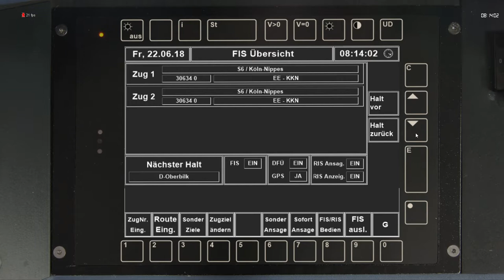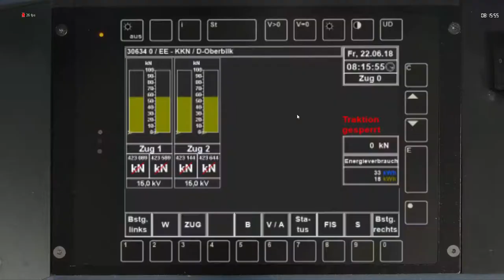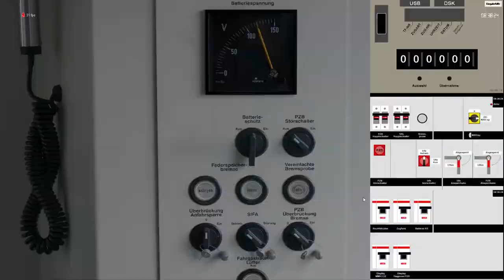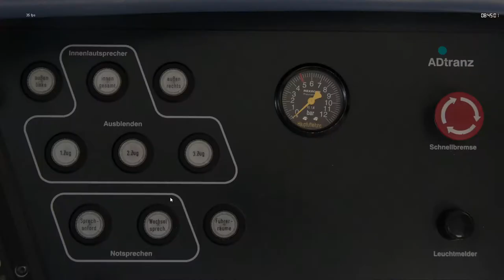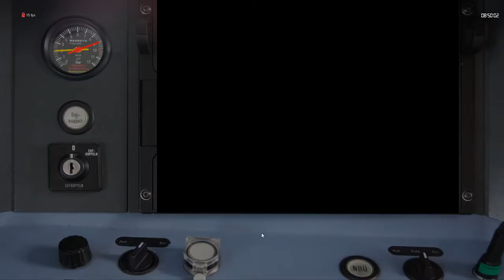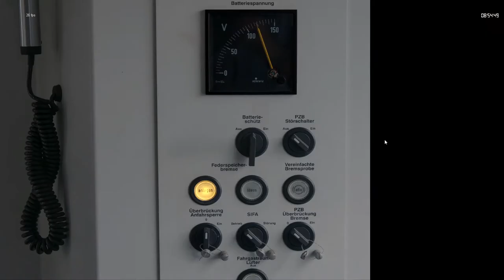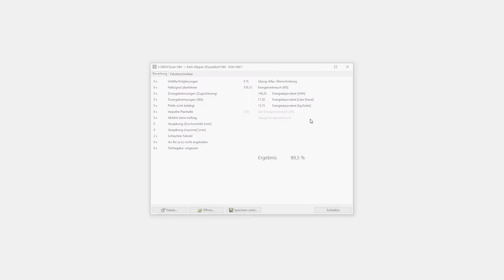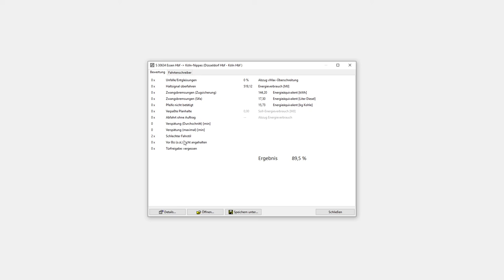Let's Play Zusi 3 #01 | Mit der S-Bahn von Düsseldorf nach Köln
Es steht eigentlich alles im Titel